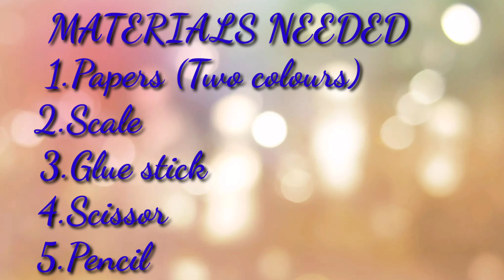Easy pop up card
Pop up card for kids